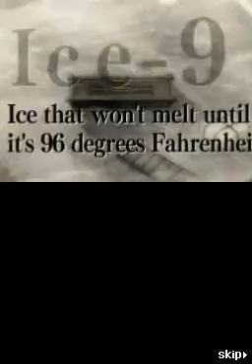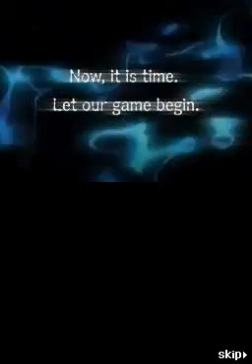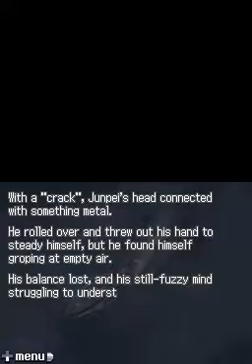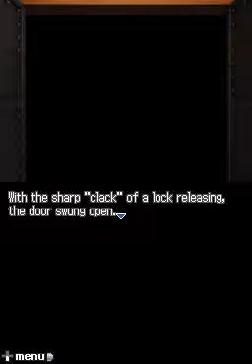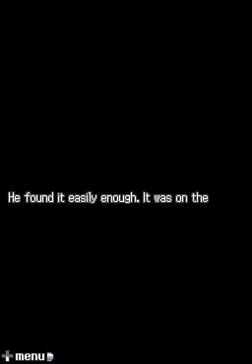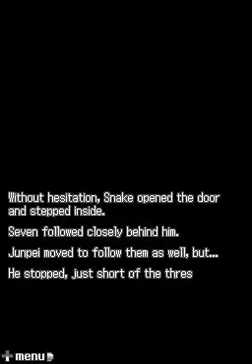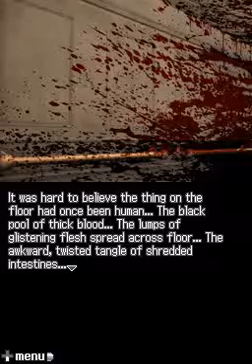999: Losowe scenki / Random scenes - 1/4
Także znane jako: Quilveor chciał coś wrzucić z 9 Hours 9 Persons 9 Doors.
Technicznie, to nie chciałem wrzucać wszystkiego [wtedy to byłby playthrough i to też ze złym zakończeniem =D], lecz wrzucić COŚ. No to wybrałem najlepsze scenki. Nie zrobiłem żadnych fajnych przejść bo mogę. =D
O, i jeszcze jedno. Technicznie jest to wolne od spoilerów, bo śmierć 9th Mana jest nieunikalna i na samym początku gry.

Also known as: Quilveor wanted to upload something from 9 Hours 9 Persons 9 Doors.
Technically, I didn't want to upload everything [then it'd be playthrough, and with bad ending too =D], but upload SOMETHING. So I choose the best scenes. And I didn't make any cool transitions because I can. =D
Oh, and one more. Technically it's free of spoilers, because 9th Man's death is unavoidable and at the beginning of the game.